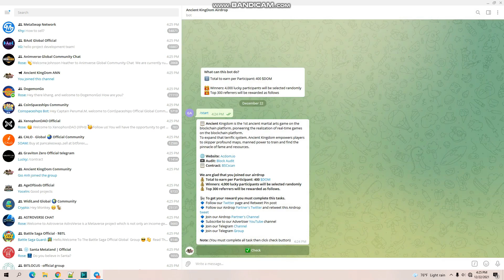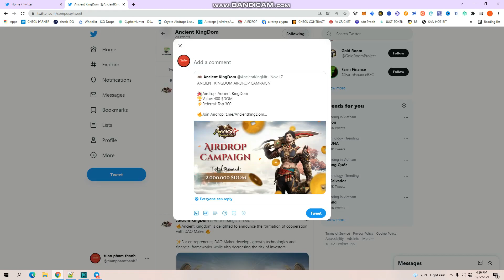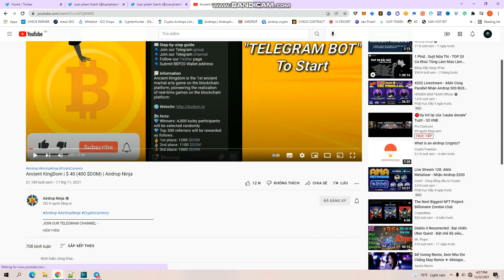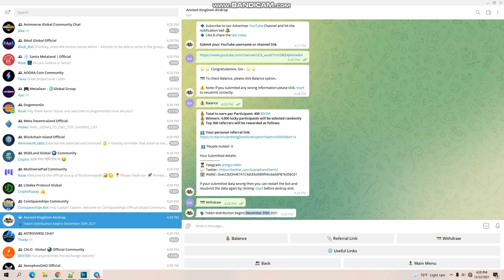🔥 AIRDROP TỪ DỰ ÁN Ancient KingDom || Nhận 400 Token $DOM 💥 Mạng BSC || TuanCalm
🔥 AIRDROP TỪ DỰ ÁN Ancient KingDom || Nhận 400 Token $DOM

✅ Contrack:
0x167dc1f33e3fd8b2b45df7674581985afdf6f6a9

🚀 Phân Phối: Ngày 30 Tháng 12